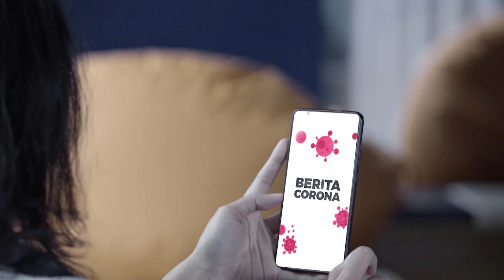Lindungi keluarga anda sekarang juga! Kalau Bukan Sekarang Kapan Lagi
Akhir - akhir ini kita mengalami kepanikan yang muncul setiap harinya, virus Covid19 membuat kita mulai sadar akan pentingnya sebuah kesehatan dan kebersihan bagi kita semua, bagaimana jika keluarga kita tidak mempunyai proteksi untuk mereka? Apa yang anda akan lakukan untuk mereka? Kami hadir memberikan solusi untuk itu semua, kami bersiaga untuk anda selama 24 jam, caranya mudah tinggal mendownload aplikasi Hario Siaga dari (MNC Life)